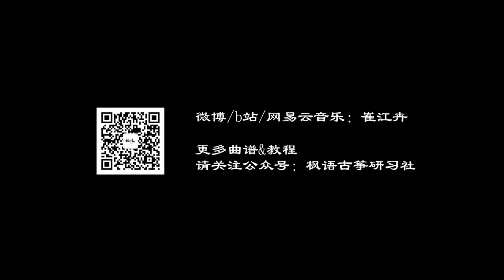《緣落》《Fate Ends》|原唱:周深 陸虎《月上重火》《And the Winner Is Love》 罗云熙|古箏 純箏 Zither|Coverd by 崔江卉Cuijianghui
曲谱请关注微信公众号,b站/微博/网易云音乐：崔江卉。

If you have questions about sheet music and guzheng, please refer to the first post of my channel community: